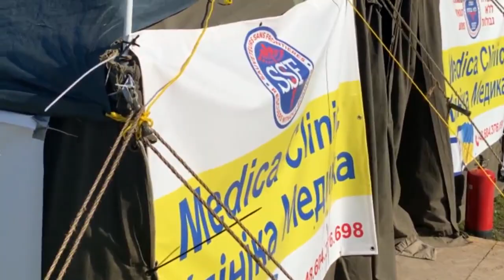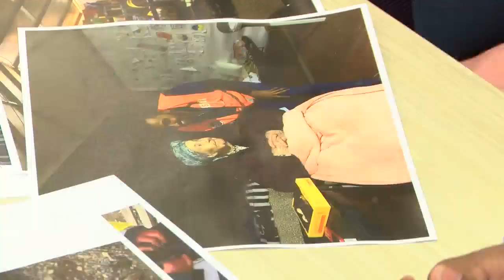Local doctor uses vacation in Poland to treat Ukrainian refugees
SCRANTON, LACKAWANNA COUNTY–  More than three million Ukrainian refugees have fled their homes to find a new life in Poland. Many of them have arrived with medical issues that require immediate attention.